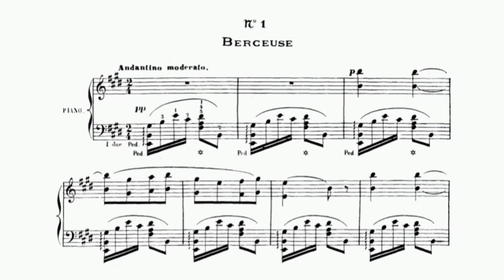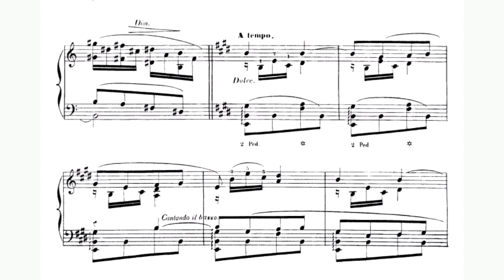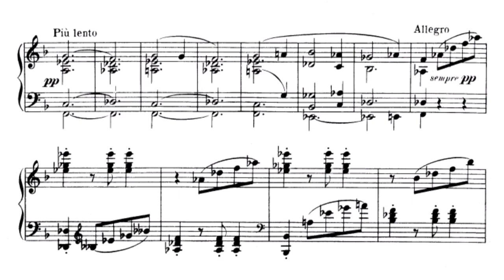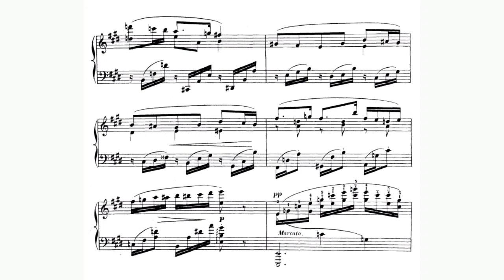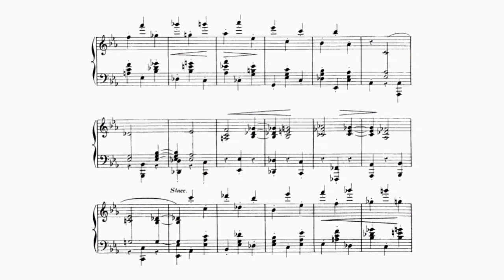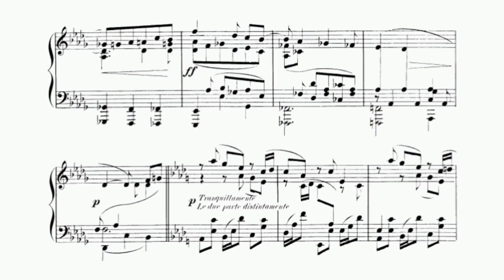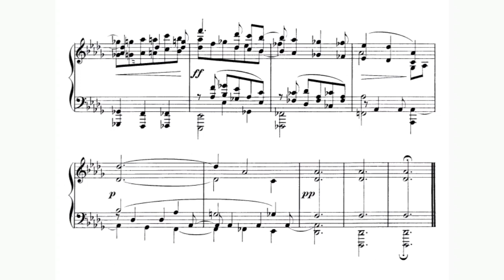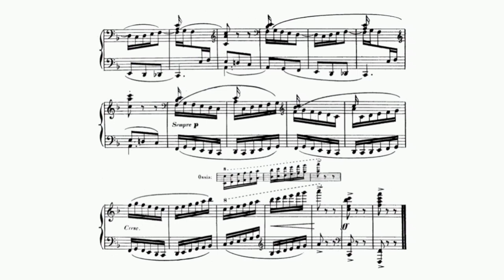Gabriel Faure/Alfred Cortot - Dolly Suite Op. 56 (audio + sheet music)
Pianist Alfred Denis Cortot's father was French and his mother Swiss. He studied at the Paris Conservatory with Decambes and others, winning first prize in piano in 1896. He made his debut the same year in Beethoven's Third Piano Concerto. Soon he became widely acclaimed as a performer of Beethoven concertos, appearing as a soloist in two prominent Parisian concert series. In 1898 he went to Bayreuth to study Wagner's music and was hired as a choral coach and then as an assistant conductor. Cortot brought Wagner to Paris, leading the first Paris performance of Götterdämmerung (May 1902), and a remarkable performance of Tristan und Isolde the next month. Also in 1902 he established his own concert series, the Association des Concerts A. Cortot. Although it lasted only two years, it did a lot towards breaking down the conservative French resistance to Wagner, particularly with a concert performance of Parsifal, and even the first French performances of Beethoven's Missa Solemnis and Brahms' Requiem. He also served contemporary French music by premiering works of Roussel, Magnard, and others.

In 1904 he became the conductor of the Concerts Populaires at Lille, and the following year he joined with cellist Pablo Casals and violinist Jacques Thibaud to form one of the greatest of permanently established piano trios, one which became a model of its type, touring frequently. This drew him back to the piano, which he had never given up despite his fame as a conductor. In 1907 he joined the faculty of the Paris Conservatory, teaching piano, but remained very active as a piano soloist and chamber music player. He gave up that position in 1917, feeling that his busy concert schedule had made it impossible to devote sufficient uninterrupted periods to teaching. In 1919 he founded the Ecole Normale de Musique, assembling a faculty of famous musicians. As the director, he taught a summer course in interpretation, which became famous. He continued a career performing piano around the world, including lecture recitals, and also guest conducted many orchestras. He also continued to premiere new French piano music. Cortot was a skillful and scholarly editor of great piano music, famous for his editions of most of Chopin's piano music. Cortot's teacher was a student of Chopin, and the grace of his Chopin performances, especially, remains breathtaking and should be recommended to all students of the piano; he also had a remarkable way with the music of Robert Schumann.

In 1943 Cortot founded the Chamber Music Society of the Paris Conservatory Concerts. However, his admiration for German culture served him ill when Germany occupied France between from 1940 to 1944, and he appeared to cooperate with them willingly. This led to his being shunned after the war both in France and elsewhere. By the time he returned to the concert stage, some years later, it was clear that his memory was failing. His main legacy remains in the records he made in the 1920s and 1930s. In addition, he was an avid collector and amassed, among other items, a large quantity of autograph scores and printed music. After his death, this collection was divided among several important libraries and universities; it remains an interesting view into the mind of a musician who was both a living link to Romantic Paris and a key figure of the twentieth century.

(AllMusic)

Original sheet music (Hamelle, 1899)